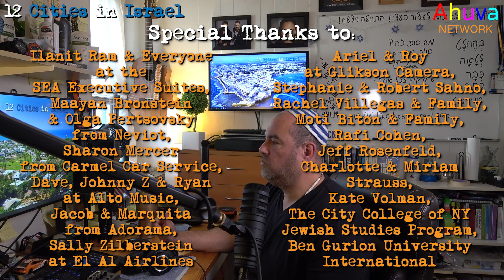Episode 69 - Krav Maga, Its Founder & The Jewish Five-Fingers of Death - 12 Cities in Israel Podcast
You can find OUR MODERN HEBREW FLASHCARDS & Our Children's Bedtime Story "Who is a Jew?" below for KINDLE at AMAZON:

Hi, my name is Michael Sahno, the host of "12 Cities in Israel"! In this episode I tell you about the Israeli martial art KRAV MAGA and its founder Imi Lechtenfeld! Find out about how and why it came into existence and about its AMAZING effectiveness! Enjoy!!!

A Positive Podcast about the food, culture and fun of Israel! Join me, Michael Sahno, as I talk about everything that I love about this wonderful, big, little country. One caveat though, no politics and no religion. Enjoy!

Host:
Michael Sahno

Produced, Directed & Edited by:
Michael Sahno & Nili Caine

With the Greatest Thanks to Reuven & The Revivo Project for Allowing us Permission to Use Their Music!!!

Check Out the Songs from This Episode,
“Rona” & "Ohev Lihyot"
and Many, Many More on iTunes!

Also, Watch The Video for This Song Here on YouTube!

The Revivo Project IS Israel!!!

Special Thanks to:
Ilanit Ram & Everyone at the SEA Executive Suites,
Maayan Bronstein & Olga Pertsovsky from Neviot,
Sharon Mercer from Carmel Car Service,
Dave, Johnny Z & Ryan at Alto Music,
Jacob & Marquita from Adorama,
Sally Zilberstein at El Al Airlines,
Ariel & Roy at Glikson Camera,
Stephanie & Robert Sahno,
Rachel Villegas & Family,
Moti Biton & Family,
Rafi Cohen,
Jeff Rosenfeld,
Charlotte & Miriam Strauss,
Kate Volman,
The City College of NY Jewish Studies Program,
Ben Gurion University International

Also, Please Visit These Organizations & See What You Can Do to Help!